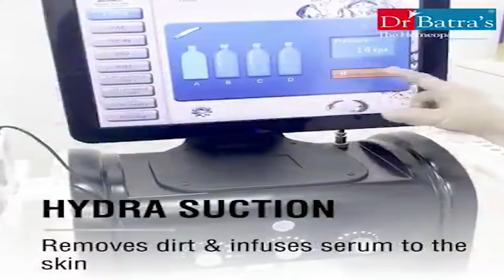ভারতীয় পিপলস কংগ্রেস পার্টির বিজেপিতে যোগদান ।।